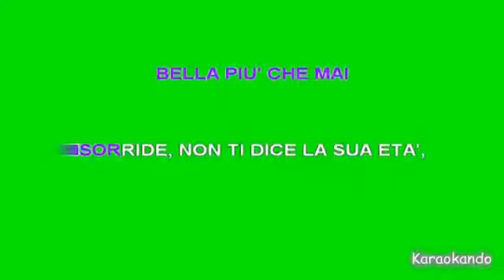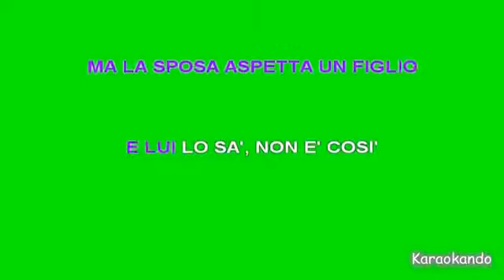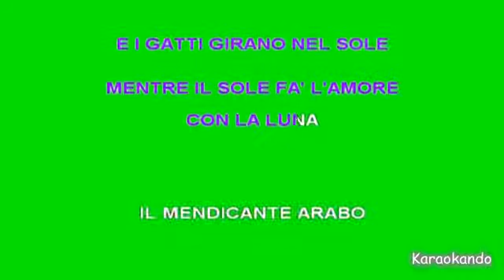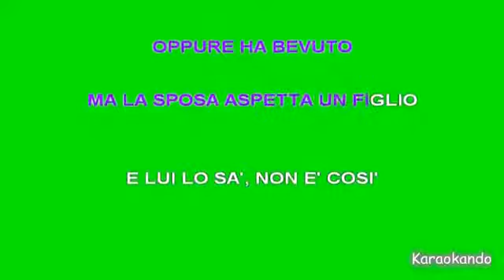Karaoke Italiano - Alice - Francesco de Gregori ( Testo )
Alice
Francesco de Gregori

Cover Karaoke
In Duetto nel 2016 con Luciano Ligabue

Testo :

ALICE GUARDA I GATTI,
E I GATTI GUARDANO NEL SOLE
MENTRE IL MONDO STA' GIRANDO
SENZA FRETTA
E LEI NEL QUARTO PIANO
E LI' TRANQUILLA
CHE SI GUARDA NELLO SPECCHIO
E ACCENDE UN ALTRA SIGARETTA
E LILYN MARLEN,
BELLA PIU' CHE MAI
SORRIDE, NON TI DICE LA SUA ETA',
MA TUTTO QUESTO ALICE NON LO SA
MA IO NON CI STO PIU',
GRIDO' LO SPOSO E POI
TUTTI PENSARONO DIETRO AI CAPPELLI
LO SPOSO E' IMPAZZITO,
OPPURE HA BEVUTO
MA LA SPOSA ASPETTA UN FIGLIO
E LUI LO SA', NON E' COSI'
CHE SE NE ANDRA'.
E I GATTI MUOIONO NEL SOLE
MENTRE IL SOLE A POCO A POCO
SI AVVICINA
E CESARE PERDUTO NELLA PIOGGIA
STA' ASPETTANDO DA SEI ORE
IL SUO AMORE BALLERINA
E RIMANE LI',
A BAGNARSI ANCORA UN PO'
E IL TRAM DI MEZZANOTTE SE NE VA'
E I PAZZI SIETE VOI
OPPURE HA BEVUTO
E I GATTI GIRANO NEL SOLE
MENTRE IL SOLE FA' L'AMORE
CON LA LUNA
IL MENDICANTE ARABO
HA QUALCOSA NEL CAPPELLO
MA E' CONVINTO CHE SIA
UN PORTAFORTUNA
NON TI CHIEDE MAI,
PANE E CARITA'
E UN POSTO PER DORMIRE NON CE L'HA